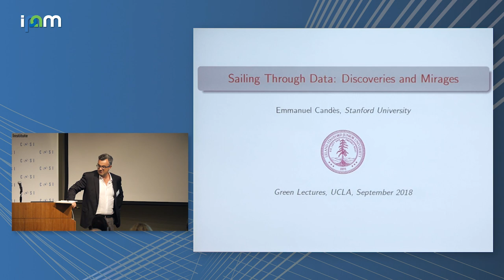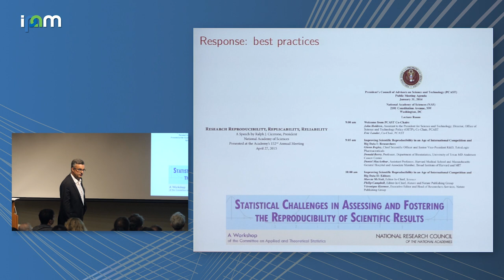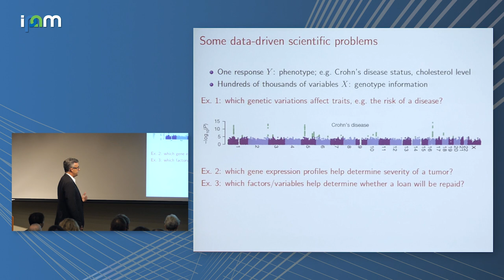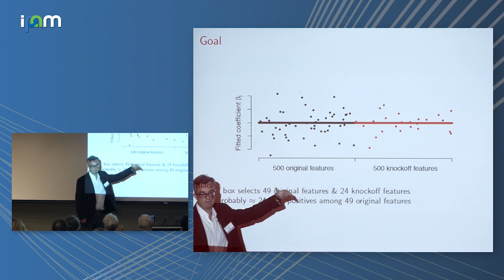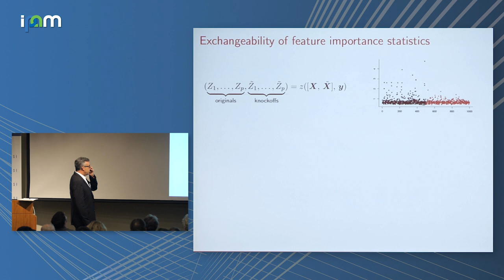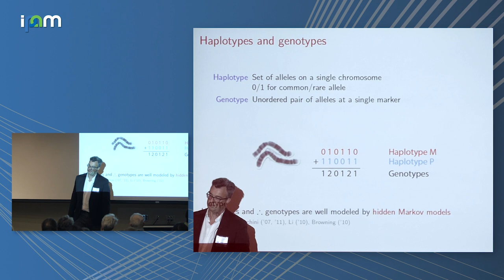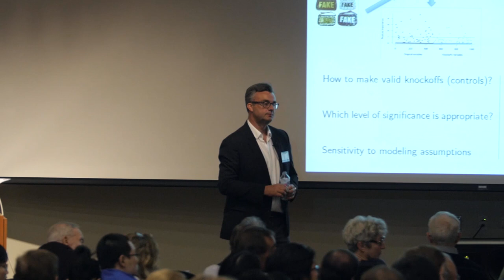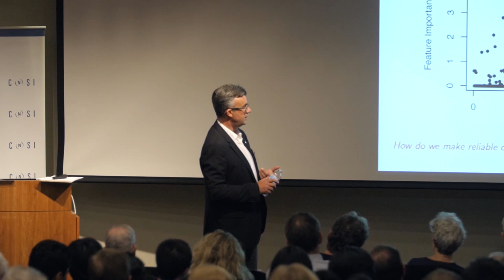Emmanuel Candès: "Sailing Through Data: Discoveries and Mirages"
Green Family Lecture Series 2018

"Sailing Through Data: Discoveries and Mirages"
Emmanuel Candès, Stanford University

Abstract: For a long time, science has operated as follows: a scientific theory can only be empirically tested, and only after it has been advanced. Predictions are deduced from the theory and compared with the results of decisive experiments so that they can be falsified or corroborated. This principle formulated by Karl Popper and operationalized by Ronald Fisher has guided the development of scientific research and statistics for nearly a century. We have, however, entered a new world where large data sets are available prior to the formulation of scientific theories. Researchers mine these data relentlessly in search of new discoveries and it has been observed that we have run into the problem of irreproducibilty. Consider the April 23, 2013 Nature editorial:  “Over the past year, Nature has published a string of articles that highlight failures in the reliability and reproducibility of published research.” The field of Statistics needs to re-invent itself to adapt to the new reality where scientific hypotheses/theories are generated by data snooping. We will make the case that statistical science is taking on this great challenge and discuss exciting achievements. In particular, we will introduce the method of knockoffs, which reliably selects which of the many potentially explanatory variables of interest (e.g. the absence or not of a mutation) are indeed truly associated with the response under study (e.g. the risk of getting a specific form of cancer).